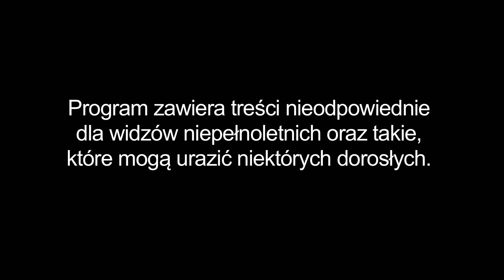Warsaw Shore | Wojtek zwierza się Trybsonowi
Wojtek i Trybson - rozmowa "od sehca". O czym WG chce pogadać z Trybsiakiem?
Zobaczcie fragment nowego odcinka. Całość w niedzielę o 23:00!